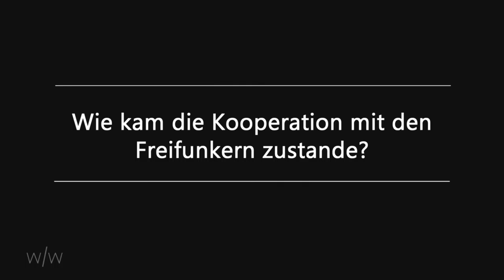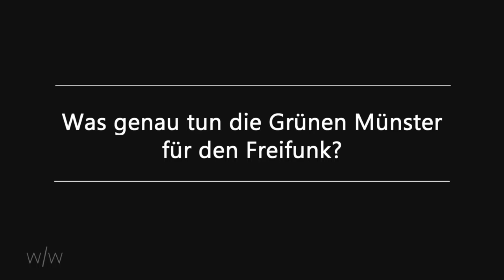Das digitale Münster [im/interview] Bündnis90/Die Grünen Münster über Freifunk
Ein Beitrag von: Pascal Renka, Jakob Toebelmann und Johannes Bacia